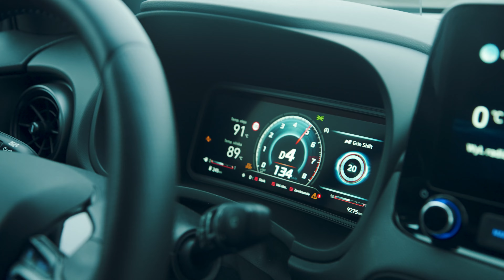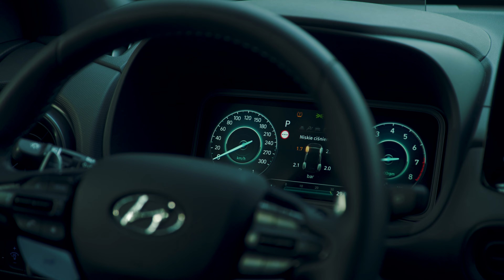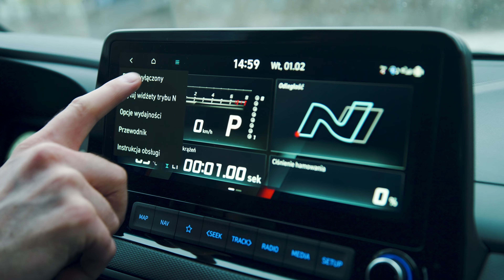Hyundai Kona N. Szybkie auto z genami BMW M. Dlaczego jest lepsze od i30 N?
Hyundai Kona N to przebrany w crossovera Hyundai i30N. Dlaczego jest od niego lepszy? Czy 280 KM na przedniej osi to nie za dużo? Jak to jeździ? Skąd geny BMW w Hyundaiu? Zobacz nasze video!

Więcej filmów znajdziesz na kanale automotyw klikając